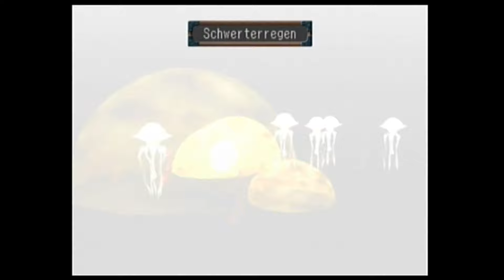D3rKommi plays Skies of Arcadia Legends #41 - Einer dieser Tage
Wenn man einfach nur in Ruhe erkunden möchte und stattdessen ständig angegriffen wird...